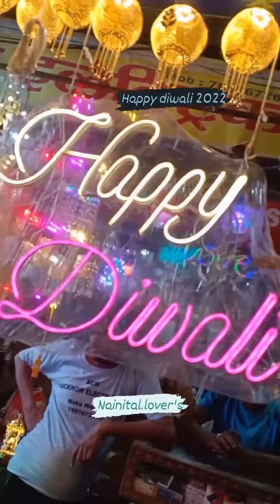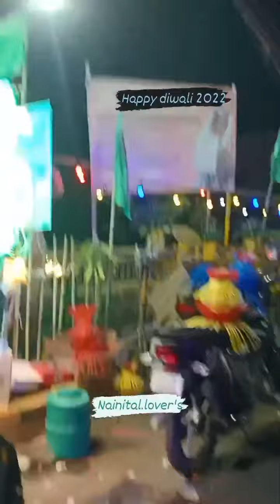Diwali Status 2022 || Diwali Vlog Lucknow 2022 || Diwali Decoration 2022